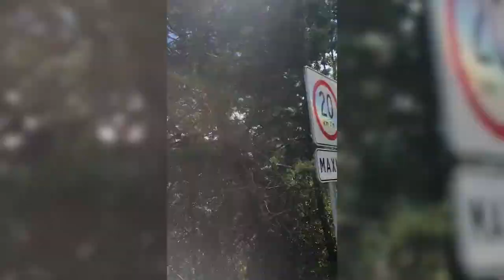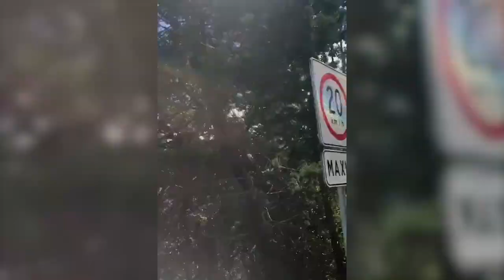Turquoise Waterfalls - EP. 5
4000 Miles. 22 Days. 3 Musicians. 1 Van. MEXICO

On this episode, we hit an 18 wheeler on a mountain road, attacked by giant ants, a monsoon took out our tent in the night and we visit the mystical site of Palenque.

In a distant land & time before Covid; Tito Strange, Beatnik Chemist & SniperShot drove from Dallas, TX down through Mexico for an epic 22 day adventure in a van.  Its was WILD!  We hit an 18 wheeler on a mountain road, got attacked by ants in the night, extorted for money, lost a drone in a canyon, almost got arrested shooting a music video on the pyramids and encountered plenty of turquoise water!  It was too much epic-ness to list, but through it all we created a cool, laid back, 5 song EP recorded in a van in Mexico.  The 'Turquoise Waterfalls' EP is the first release from SniperShot's collab project: Fibonacci All Stars.  The 'Turquoise Waterfalls' EP and Vlog Series is out now! Appreciate your support! -Snipes

for all things Snipes!